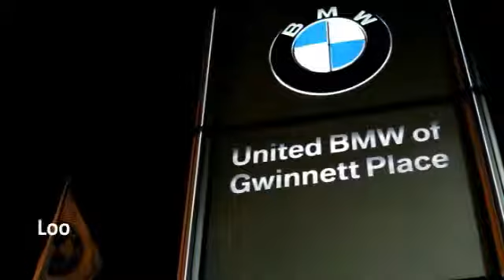2013 MINI Cooper Paceman Duluth GA 47194A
2013 MINI Cooper Paceman S - $26880

This 2013 Mini Paceman S has a Royal Grey Metallic exterior with Carbon Black interior! This vehicle comes loaded with a Automatic Transmission, Navigation System, Heated Front Seats, Park Distance Control, Power Windows/Locks, Dual Zone a/c Controls, Elegant Trim Kit, Steering Wheel with Controls, and a Panoramic Moonroof. CARFAX 1-Owner! ONLY 7,360 Miles! This Paceman is priced $4,400 below NADA Retail. CENTER OF EXCELLENCEBMW of North America has awarded United BMW with it's third consecutive Center of Excellence Award for 2013! United BMW is the only BMW dealership in Georgia to win this prestigious award! The Center of Excellence Award is reserved for dealers who distinguish their operation through exceptional performance, brand representation, and outstanding customer experience. This year, only 33 out of 339 BMW dealers nationwide were awarded the 2013 Center of Excellence! WHY BUY FROM US?United BMW of Gwinnett is proud to offer the Southeast's largest inventory of Certified/Pre-Owned BMW's, and proud to be the #1 volume Pre-Owned/Certified BMW dealer in the Nation as well as the largest retailer in Penske Automotive Group. Pricing analysis performed on 5/5/2014. - This 2013 MINI Cooper Paceman 2dr FWD 2dr S Coupe features a 1.6L 4 CYLINDER 4cyl Gasoline engine. It is equipped with a 6 Speed Automatic transmission. The vehicle is Royal Grey Metallic with a Carbon Black interior. -